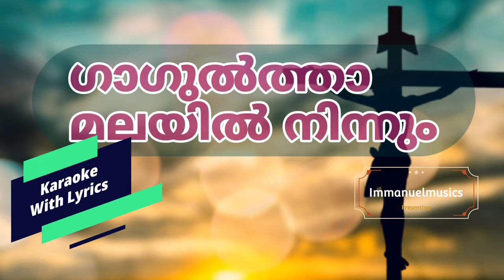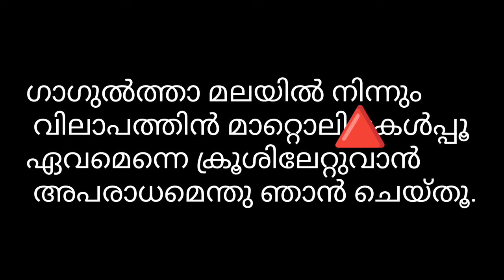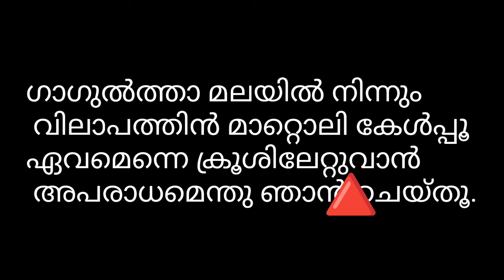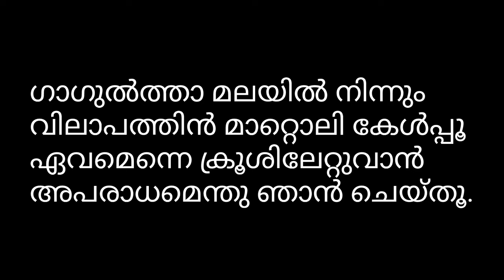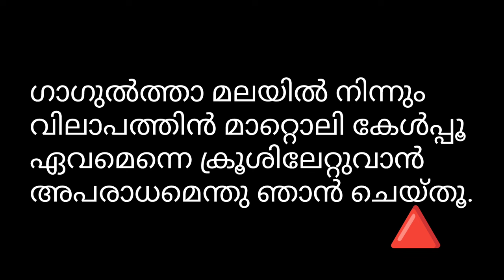Gagultha Malayilninnum Karaoke with lyrics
ഗാഗുല്‍ത്താ മലയില്‍ നിന്നും
വിലാപത്തിന്‍ മാറ്റൊലി കേള്‍പ്പൂ
ഏവമെന്നെ ക്രൂശിലേറ്റുവാന്‍
അപരാധമെന്തു ഞാന്‍ ചെയ്തൂ.

മുന്തിരി ഞാന്‍ നട്ടു നിങ്ങള്‍ക്കായി
മുന്തിരിച്ചാറൊരുക്കി വച്ചൂ
എങ്കിലുമീ കൈപ്പുനീരല്ലേ
ദാഹശാന്തിക്കെനിക്കു നല്‍കീ  (ഗാഗുല്‍ത്താ )

വനത്തിലൂടാനയിച്ചൂ ഞാന്‍
അന്നമായ് വിണ്‍മന്ന തന്നില്ലേ
അതിനെല്ലാം നന്ദിയായ് നിങ്ങള്‍
കുരിശല്ലോ നല്‍കീടുന്നിപ്പോള്‍  (ഗാഗുല്‍ത്താ )

കൊടുങ്കാട്ടിലന്നു നിങ്ങള്‍‍ക്കായി
മേഘദീപത്തൂണു തീര്‍ത്തൂ ഞാന്‍
അറിയാത്തൊരപരാധങ്ങള്‍
ചുമത്തുന്നു നിങ്ങളിന്നെന്നില്‍ (ഗാഗുല്‍ത്താ )

രാജചെങ്കൊലേകി വാഴിച്ചൂ
നിങ്ങളെ ഞാനെത്ര മാനിച്ചൂ
എന്‍ ശിരസ്സില്‍ മുള്‍മുടി ചാര്‍ത്തി
നിങ്ങളിന്നെന്‍ ചെന്നിണം തൂകി ( ഗാഗുല്‍ത്താ )

നിങ്ങളെ ഞാനുയര്‍ത്താന്‍ വന്നൂ
ക്രൂശിലെന്നെ തറച്ചൂ നിങ്ങള്‍
മോക്ഷ വാതില്‍ തുറക്കാന്‍ വന്നൂ
ശിക്ഷയായെന്‍ കൈകള്‍ ബന്ധിച്ചൂ (ഗാഗുല്‍ത്താ )

കുരിശിന്മേലാണി കണ്ടൂ ഞാന്‍
ഭീകരമാം മുള്ളുകള്‍ കണ്ടൂ
വികാരങ്ങള്‍ കുന്നു കൂടുന്നു
കണ്ണുനീരിന്‍ ചാലു വീഴുന്നു  (ഗാഗുല്‍ത്താ )

മരത്താലേ വന്ന പാപങ്ങള്‍
മരത്താലേ മായ്ക്കുവാനായി
മരത്തിന്മേലാര്‍ത്തനായ് തൂങ്ങി
മരിക്കുന്നൂ രക്ഷകന്‍ ദൈവം (ഗാഗുല്‍ത്താ )

വിജയപ്പൊന്‍‌കൊടി പാറുന്നു
വിശുദ്ധി തന്‍ വെണ്മ വീശുന്നു
കുരിശേ നിന്‍ ദിവ്യ പാദങ്ങള്‍
നമിക്കുന്നു സാദരം ഞങ്ങള്‍ (ഗാഗുല്‍ത്താ )